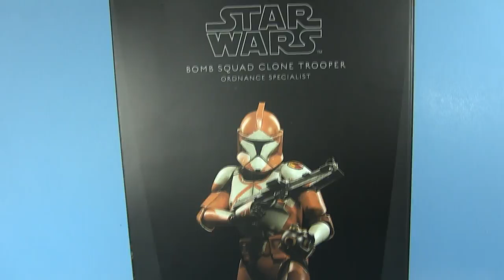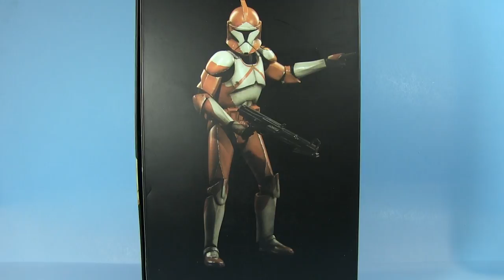Sideshow Collectibles Clone Trooper Ordnance Specialist Review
Joining our Militaries of Star Wars Sixth Scale figure collection, Sideshow is proud to dispatch the Bomb Squad Clone Trooper.

Called in to protect Naboo from biological warfare, the Clone Ordnance Specialist boasts his trademark orange deco with shoulder insignia, and is fully equipped with everything he needs to get the job done, including blasters, backpack, and wire cutters for diffusing deadly virus bombs.

As an intergalactic conflict rages on, a massive army of Clone Troopers fights in service of the Republic. Build your army

Thank you for rating and commenting below, it is always appreciated :-D
Leave your opinions and suggestions in the comments section below.